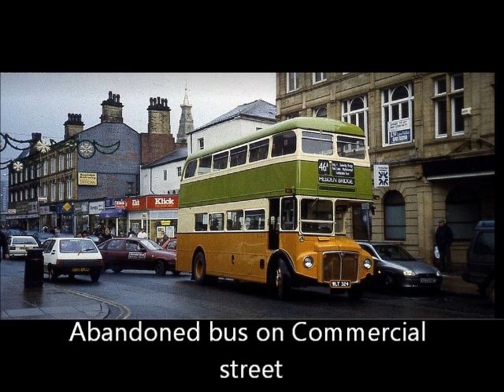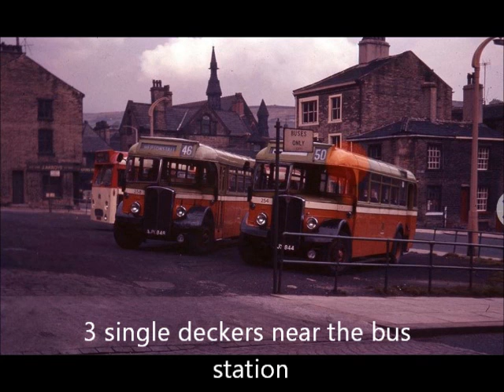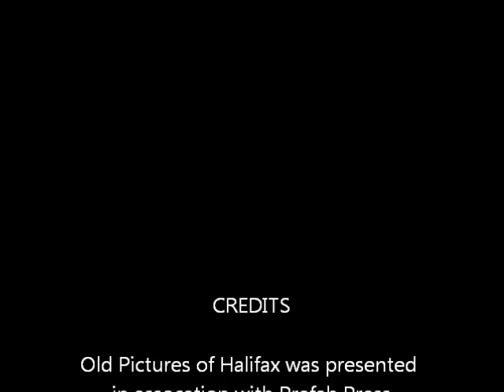Old Halifax in Pictures Part 5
A look at Buses and other transport that were on the roads in a time gone by in the Halifax area